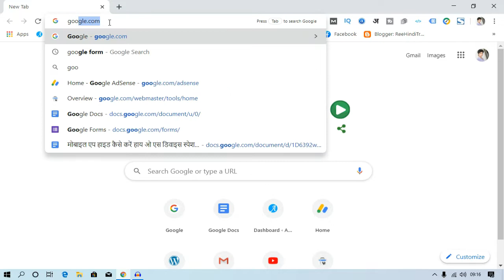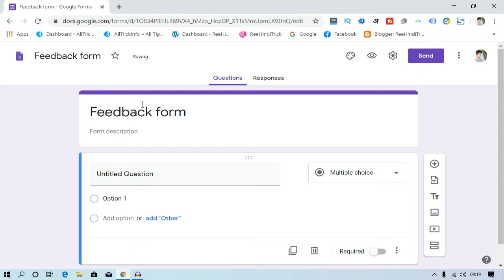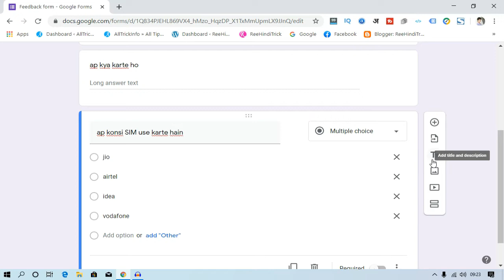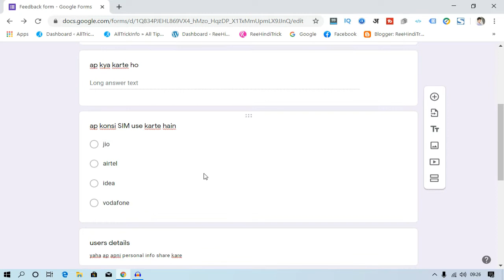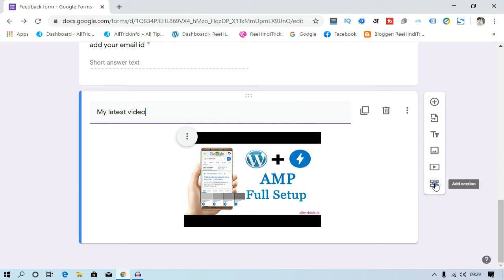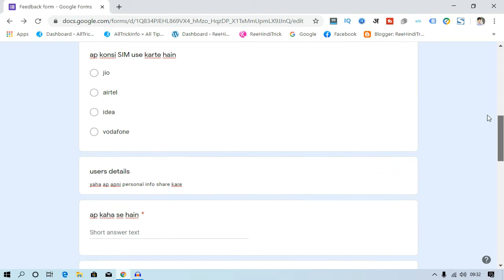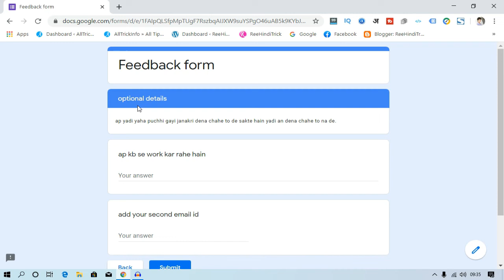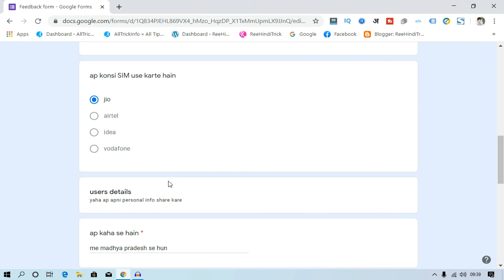Form Kaise Banaye | Google Form Kya Hai | How to Create Form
hello friends aj is video me google form kya hai or form kaise banate hain iske bare me bata raha hu to bane rahe ap is video ke end tak uske bad ap bh yeh jarur kar payenge.

view this full video and Create Form

and